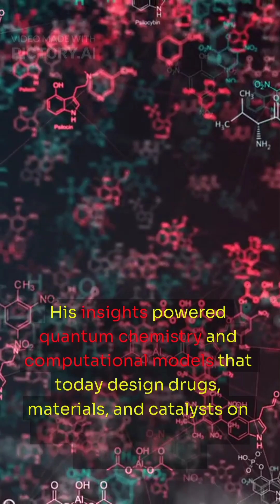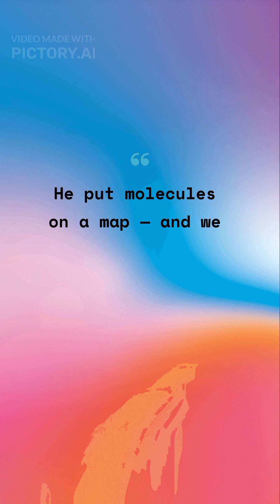The Map That Predicts Molecules: Mulliken’s Molecular Orbitals